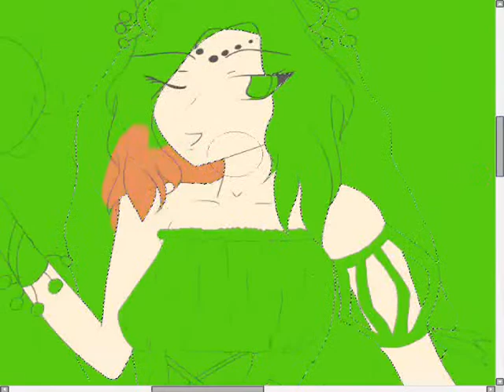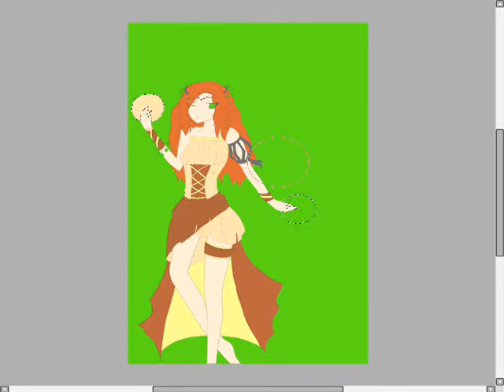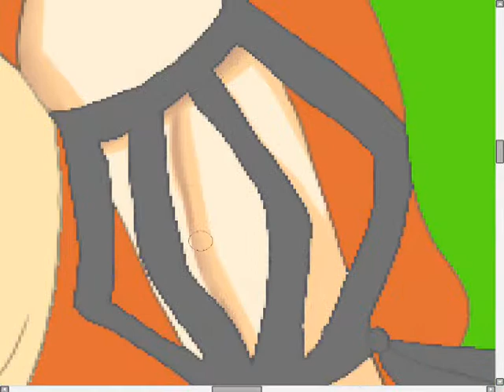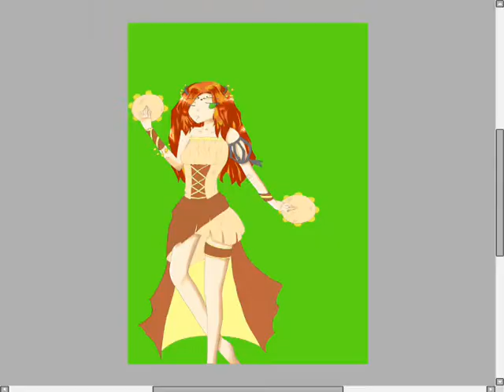Way To Mandalay SpeedPaint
Pff. sorry for the last seconds... It was supposed to be the finished pic there,but seems some error occured :|

Thanks ^^